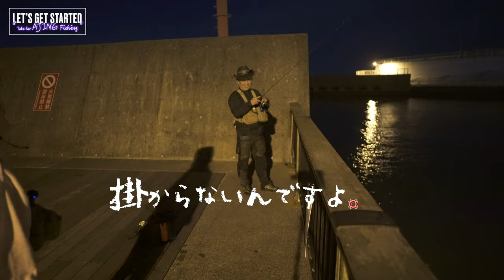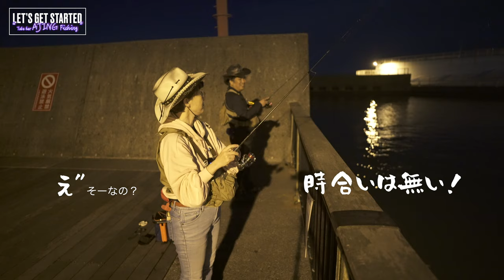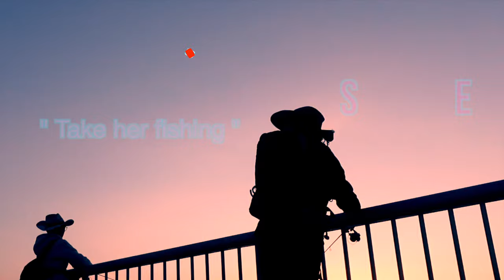🔰アジング【22ステラにKISS♡】Vlog.88 Take her AJING Fishing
ミッションは鱗付け！22ステラ1000番，そして#チタンティップ の#21コルト の扱いは，非常に独特．．．慣れないマリさんは，やや迷走．それを横目にマイケルさんはストイックな釣り方で豆鯵を引きずり出します❗️そして…ついにキタ‼️

【ロッド】OLYMPIC 21GCORS-572UL-TS
【リール】SHIMANO. 22 STELLA 1000SSPG

アジング【実釣1stインプレ・22ステラと21コルト】Vlog.85 Take her AJING Fishing

【彼女をアジングに連れてって】〜 Take her AJING Fishing 〜こんにちは皆さん、釣り初心者のマリと、亭主のマイケルです。近年ソルトゲームはより身近に、スタイリッシュに楽しむ時代になりました。このVlogは、釣りについて全くの初心者マリさんと一緒に、上達を楽しんでいくV-logです。
[小林真理子AJING_GAME with マイケル]Thank you for visiting our channel of AJING: Light lure fishing for horse mackerel by Michael (AJING Angler) and Mari (Beginner Angler).
In recent years, salt light games have become more accessible and stylish.
The purpose of our video is to enjoy fishing stylishly even for beginners.

00:00 Opening
00:31 独特の扱いに迷走
03:48 棚はどこ？
08:05 ステラが泣くぜ
09:34 鯵のアタリは突然に
14:27 Kissing ♡ 22STELLA
16:01 Ending

[Take her fishing 初心者の彼女を連れて釣りに行こう。]
マリさんは、釣りをずーっとやりたく無いと言っていました。
餌の臭いは苦手だし、虫も痒くなっちゃいます。
船酔いするから、舟釣りもNG。
そんな彼女を連れて釣りに行きます！Take Her AJING Fishing!

そしてご視聴くださる先輩方の皆様のアドバイスも、アツくお待ちしています！

◉MICHAEL's GEAR-Rod-
THIRTY FOUR +E410M
Tict b4 / bFO-80T (TopDia(1.1 mm), Rig wt.(0.4～14g))
Major Craft 鯵道5G　AD5-S502L/AJI
Tailwalk. AJIST SSD model 55

-Reel-
SHIMANO. Soarer CI4+ C2000PGSS
SHIMANO VANFORD 2500SHG

-Line-
SUNLINE. 鯵の糸

-Jig head-
Tict. アジスタ 0.4g, 0.8g, 1.0g, 1.3g, 1.5g

-Main Worm-
Jackall: ペケリング3in.  ノレソレネオン
reins: AJI CARO SWAMP,
ISSEI: 海太郎スパテラ2in, パールホワイト

◉MARI's GEAR
-Rod-
OLYMPIC 21GCORS-572UL-TS
Abu Garcia. Salty Style AJING STAS-592LS-KR

-Reel-
SHIMANO. 22 STELLA 1000SSPG
SHIMANO. 13 Soarer CI4+ C2000PGSS

-Line-
エステルライン
DAIWA. 月下美人 0.4号 (V-log.1~3)
 → 34 Pinky 0.4号 (V-log. 4~)
 → AJING MASTER Red eye 0.25 VARIVAS. MORRIS.

◉ 撮影機材
- Camera -
メインカメラ：SONY α7C
サブ：SONY ZV-1
アクションカメラ：RICHO WG-M2

ジンバル & アクセサリー
DJI RONIN RSC2
DJI OM4
SONY GP-VPT2BT

Directed by MICHAEL 桂
Editor：小林真理子
Filming date：2022年4月29-30日